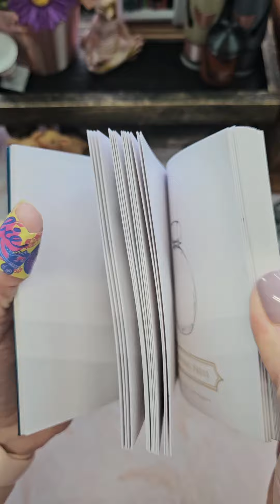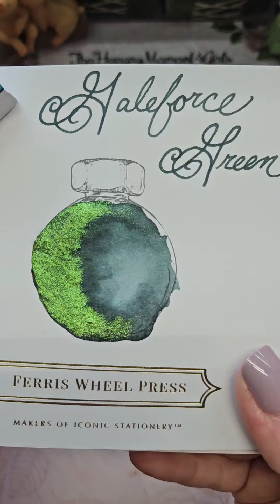Swatch out for the next Chapter of The 3 Little Pigs....Galeforce Green!!!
Will be released August 2nd.